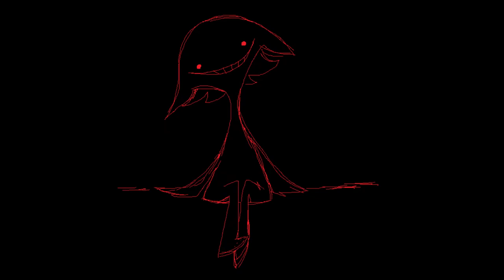Pretty Dolly: Charles Crumb EP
if you download for 3 bucks you can see some extra artwork (NSFW)

this is not material from the cancelled Charles Crumb album ('song for the snakes' was the only track I finished for that project). this is an EP of new stuff that i decided to still call Charles Crumb. anyway i recorded the piano on track 3 at music school which is why you hear background noise.

"i am not capable of love, i'm only capable of want"

im sorry paige